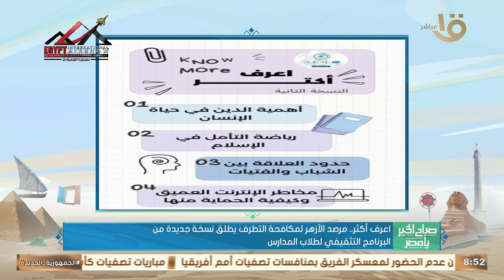خالد شلتوت يوضح أسباب تطرق مرصد الأزهر لمكافحة التطرف لمبادرة تثقيف الطلاب تحت عنوان “اعرف أكثر”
صباح الخير يا مصر| خالد شلتوت يوضح أسباب تطرق مرصد الأزهر لمكافحة التطرف لمبادرة تثقيف الطلاب تحت عنوان “اعرف أكثر”